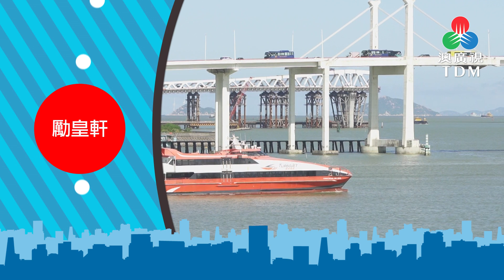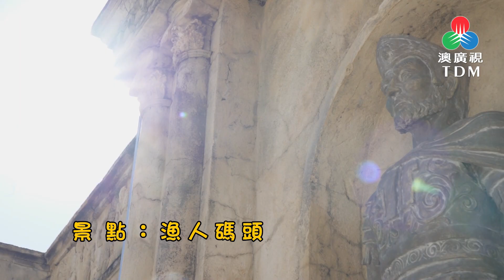TDM MACAU《齊齊食通街》-勵皇軒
播放日期: 2023年09月18日
主持 :鄺坤倫
餐廳: 勵皇軒

簡介
勵皇軒
傳承中菜精髓的勵皇軒，是一家氣派又親和，經典的高級中菜食府。餐廳坐擁霸氣外港海景，為客人提供盡善盡美的用餐體驗。廚師團隊精選各類當造新鮮食材，為您呈現各式惹味中菜與經典巧妙結合的手作點心。餐廳佈置時尚典雅，除了寬敞豪華的用餐區外，還特設10間獨立的高級廂房，是商業夥伴或親友聚會的好地方。

B)店舖:勵皇軒
地點:2/F Legend Palace 勵宮酒店2樓, 澳門澳門
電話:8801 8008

推介菜式:
蘆筍鮮蝦金魚餃
鳥巢鵝肝咸水角
焗蘿蔔絲酥
迷你夏日消暑冬瓜盅
勵皇一品燒雞
尋龍踏雪
原條骨香大龍躉
A5宮崎和牛配自家製四味海鹽
（椒鹽海鹽、辣椒海鹽、海苔豆豉海鹽、孜然海鹽）